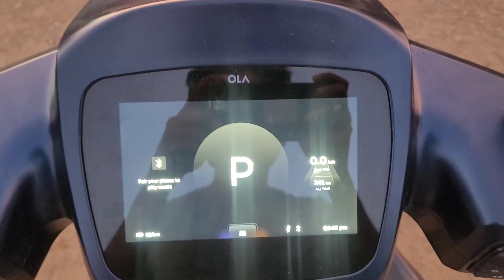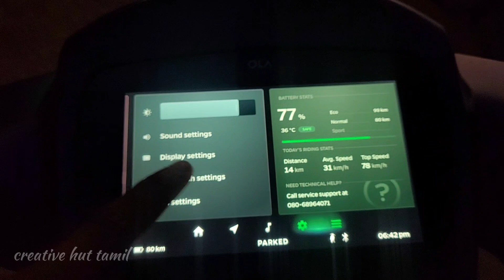My Dream Bike delivery🏍 | Worst experience 😫 | Ola s1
MY OLA S1 BIKE DELIVERY.

The Ola S1 electric bike has several features that make it a popular choice among riders. Here are some of the key features of the Ola S1:

Motor and Battery: The Ola S1 is equipped with a 2.5 kW electric motor and a 2.98 kWh lithium-ion battery pack, which provides a range of up to 121 km on a single charge.
Top Speed: The Ola S1 can achieve a top speed of 90 km/h, making it suitable for highway riding.
Instrument Cluster: The scooter features a digital instrument cluster that displays information such as speed, battery level, and range.
LED Lighting: The Ola S1 comes with full-LED lighting, including the headlights, tail lights, and turn indicators.
Mobile App: The Ola S1 can be connected to a mobile app, which allows users to monitor the scooter's performance, track its location, and control certain functions remotely.
Safety Features: The Ola S1 is equipped with several safety features, including anti-lock brakes, hill hold control, and a side-stand sensor that prevents the scooter from moving when the side stand is down.
Geo-fencing: The Ola S1 comes with a geo-fencing feature that allows users to set a virtual perimeter for the scooter, which sends an alert to the owner's phone if the scooter moves outside the designated area.
Reverse Mode: The Ola S1 has a reverse mode, which makes it easy to maneuver in tight spaces.
Design: The Ola S1 has a sleek and modern design, with a full-body fairing, LED DRLs, and alloy wheels.
Overall, the Ola S1 electric bike is a feature-packed and technologically advanced scooter that provides a comfortable and safe riding experience.
ola bike delivery,
ola bike review,
revolt vs ola s1 pro,
taking delivery of ola s1,
ola s1 honest review,
my new ola s1 pro,
ola s1 review 2022,
ola s1 bike review,
ola s1 3.0,
ola electric bike review,
pros and cons of ola electric scooter,
ola s1 order online,
ola s1 pro order,
ola s1 test ride,
ola bike first ride,